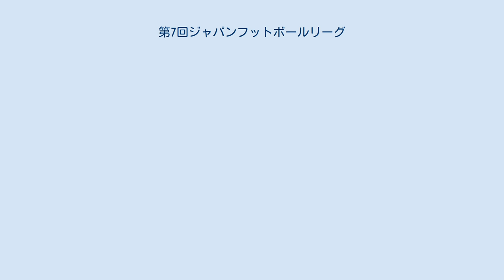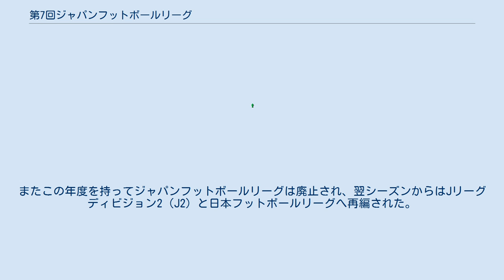第7回ジャパンフットボールリーグ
ジャパンフットボールリーグ 」 第7回ジャパンフットボールリーグ 第7回ジャパンフットボールリーグは、1998年度に開催されたジャパンフットボールリーグ（JFL）のリーグ戦である。
東京ガスサッカー部が優勝した。
 このシーズンから国士舘大学サッカー部が参加する事になった。
学生のクラブとして初の社会人を対象とした全国リーグへの参加となったが、これには部員数を多く抱え大学側が出場機会の少ない選手達の実戦の場を求めた事情や、JFL側にもクラブの解散、廃部が相次いだ事情などが重なり実現したものである。
 優勝争いは東京ガスと川崎フロンターレがデッドヒートを演じ最終節まで縺れ込んだが、首位の川崎が1-2でソニー仙台に敗れたのに対し、東京ガスはアマラオ、岡元勇人のゴールで2-1でアルビレックス新潟を退けJFL最後のシーズンで初優勝した。
2位の川崎はJ1参入決定戦への出場が決まった。
 このシーズンは1998 FIFAワールドカップの開催のため、5月の第10節終了後、2か月の中断期間があった。
またこの年度を持ってジャパンフットボールリーグは廃止され、翌シーズンからはJリーグ ディビジョン2（J2）と日本フットボールリーグへ再編された。